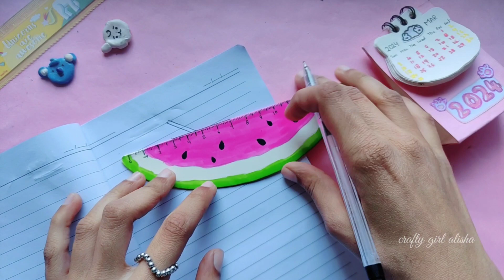DIY Fruit 🍉🍊 ruler 📏 || How to make kawaii ruler | How to make fruit scale / handmade ruler_scale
DIY Fruit 🍉🍊 shaped ruler 📏 || How to make ruler | How to make fruit scale / handmade ruler_scale